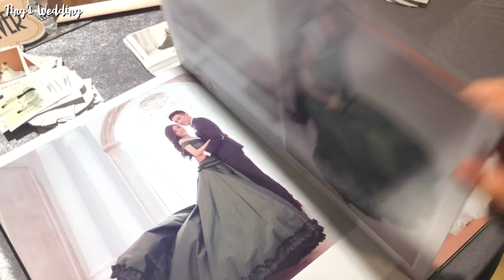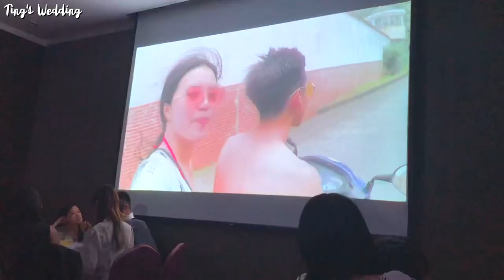人生中第一場朋友的婚禮全記錄💒｜TING's WEDDING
最感動、最美、最善良的你，要一直幸福❤️

MUSIC SOURCE
♪ mbb - takeoff
♪ simon more - meant to be
♪ ozoyo - nostalgia feat mujo